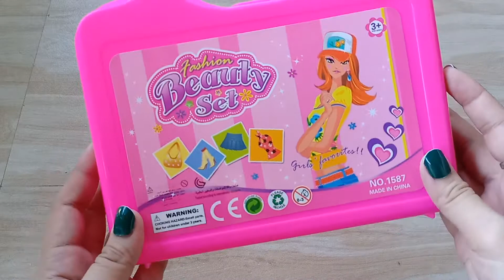Playing Fashion Beauty Set!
Lets Play Fashion Beauty Set